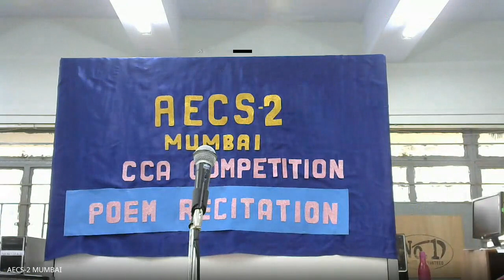CLASS 7 CCA ENGLISH POEM RECITATION 2023 09 01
"📜✨ Witness the magic of words! AECS-2, Mumbai, presents the CCA English Poem Recitation Competition by our talented Class 7 students. Experience their poetic prowess! 🎤📖 AECS2PoetryRecitation LiteraryMagic CCAEvent "